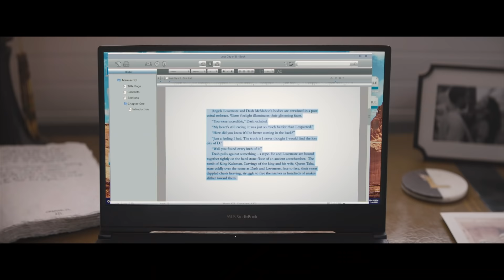The Lost City Official Trailer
The adventure is real. The heroes are not. TheLostCity, starring Sandra Bullock, Channing Tatum & Daniel Radcliffe. Only in theatres April 21, 2022.

Brilliant, but reclusive author Loretta Sage (Sandra Bullock) has spent her career writing about exotic places in her popular romance-adventure novels featuring handsome cover model Alan (Channing Tatum), who has dedicated his life to embodying the hero character, “Dash.” While on tour promoting her new book with Alan, Loretta is kidnapped by an eccentric billionaire (Daniel Radcliffe) who hopes that she can lead him to the ancient lost city’s treasure from her latest story. Wanting to prove that he can be a hero in real life and not just on the pages of her books, Alan sets off to rescue her. Thrust into an epic jungle adventure, the unlikely pair will need to work together to survive the elements and find the ancient treasure before it’s lost forever.